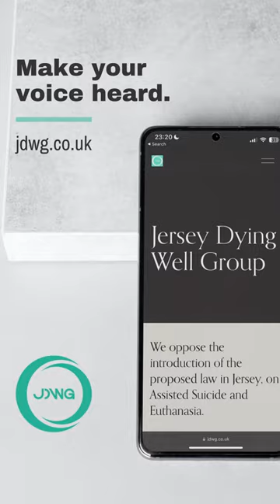Assisted Suicide And Euthanasia Are Not Healthcare - Dr Rachel Ruddy